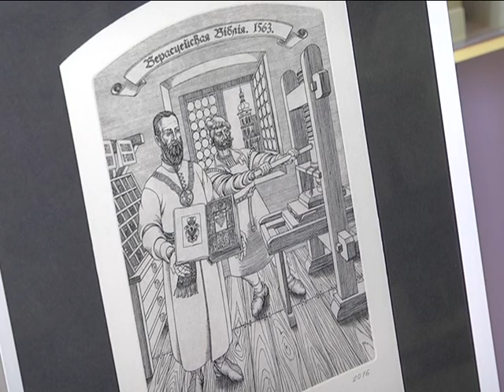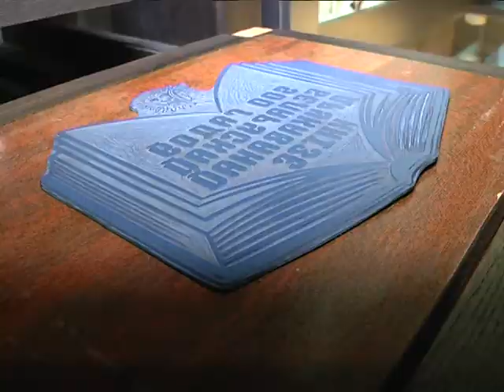2017-04-18 г. Брест. «В музей за 7 - ю печатями». Новости на Буг-ТВ.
Новый проект краеведческого музея «В музей за 7 - ю печатями» представили брестской публике сотрудники областного краеведческого музея. В очередной раз они смогли по-настоящему удивить публику своей идеей. Совместная инициатива с детской изобразительной школой искусств - это 7 встреч, 7 мероприятий, рассказывающих о том, как зарождалось искусство книгопечатания и как тесно с ним шло развитие гравюры и в целом, изобразительного искусства. О том, что же скрыто за 7 - ю печатями и что ждет тех, кто сможет раскрыть все загадки, узнала наш корреспондент.